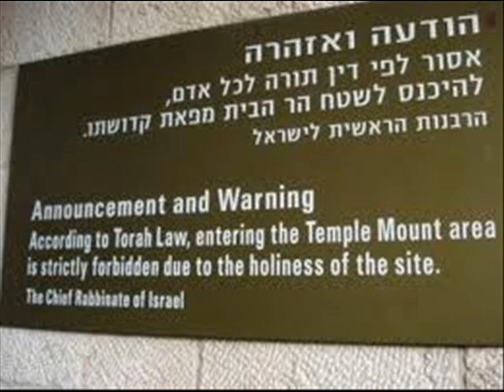Troisième Temple Machia'h ben David compilation vidéo